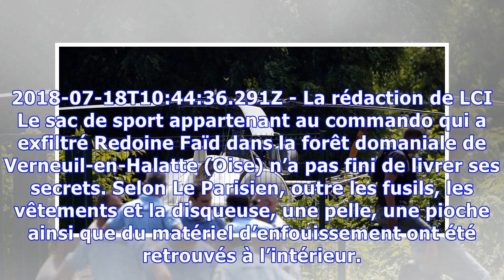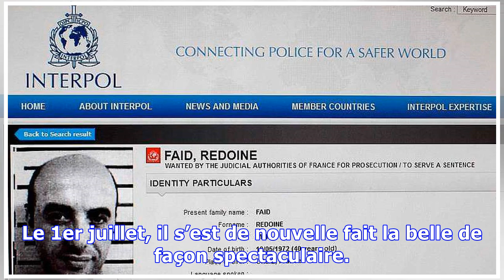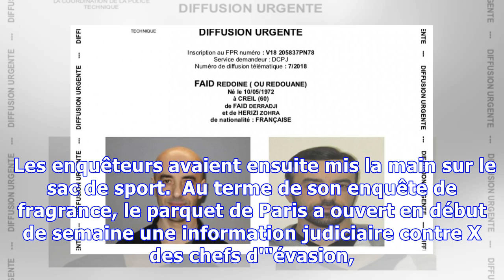Evasion de Redoine Faïd : ce que révèle le sac du commando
ÉVASION - Le sac contenant des armes retrouvé dimanche dans une forêt de l’Oise n’aurait pas été abandonné par le commando. Trois hommes aperçus par un témoin auraient voulu l’enterrer en vue de préparer, selon l'hypothèse des enquêteurs, un futur braquage pour financer la cavale de Redoine Faïd. 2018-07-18T10:44:36.291Z - La rédaction de LCI Le sac de sport appartenant au commando qui a exfiltré Redoine Faïd dans la forêt domaniale de Verneuil-en-Halatte (Oise) n’a pas fini de livrer ses secret...